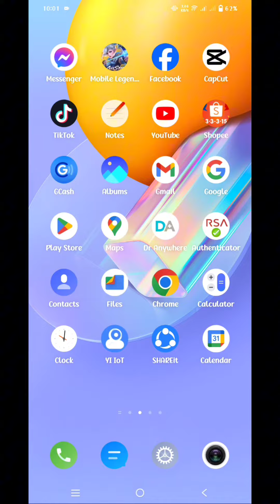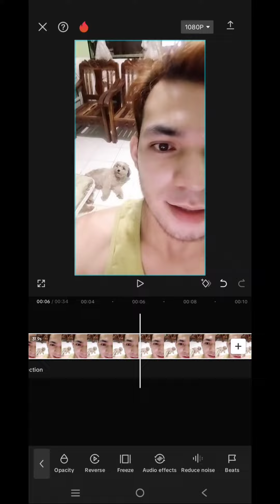capcut tutorial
Sa mga nangutana kung unsaon pag edit sa akuang tingog na mahimong baki, mao kini ang instructions nga pinaspasan kay kalas kaayog load kung dugayan 😆😆😆